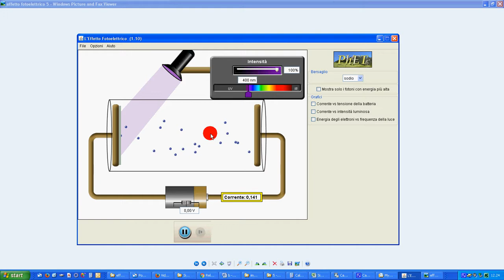14a esperimenti applet virtuale